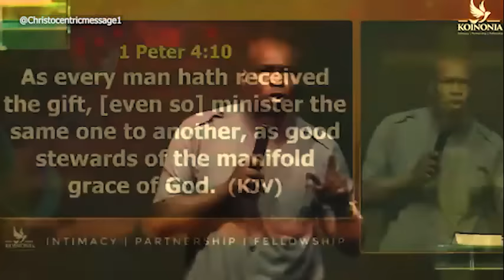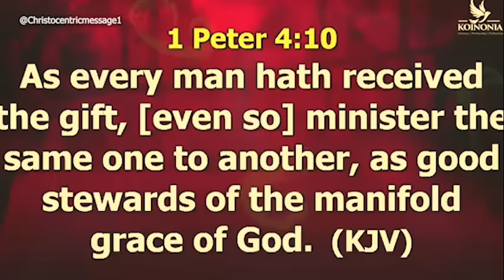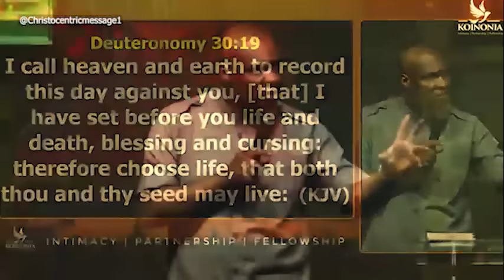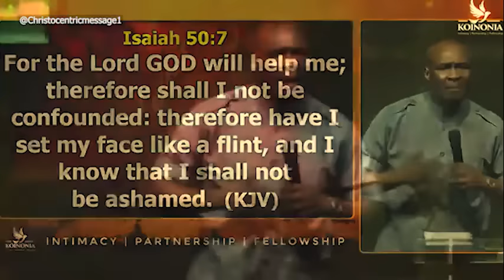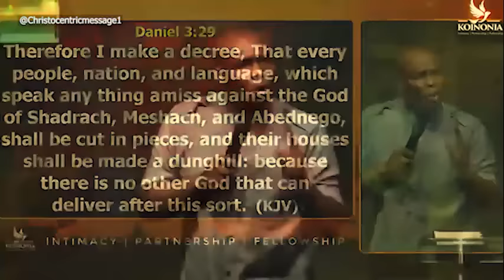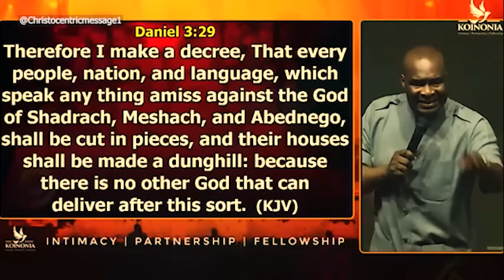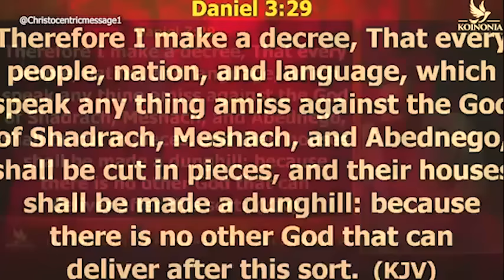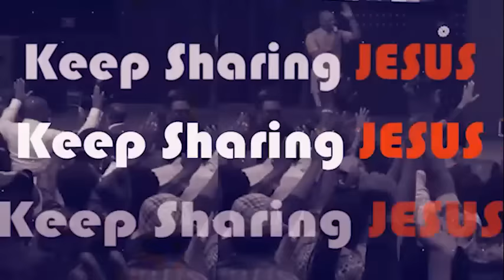WAKE-UP & CRY DEEPLY FOR THESE GRACES TO MANIFEST - APOSTLE JOSHUA SELMAN